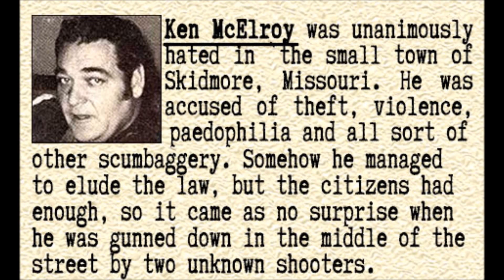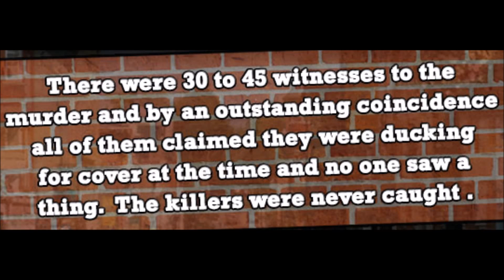Mystery of Ken McElroy